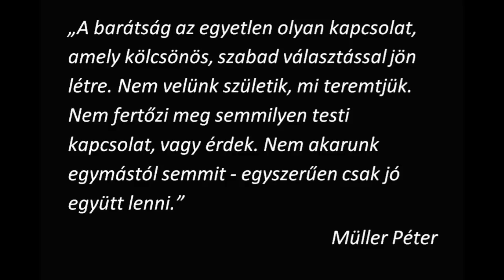Karácsonyi álom 2013 - Dunai Klikk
Márton Andi, Nagy Viki, Szebenyi Ági és Dunai Peti szeretne ezzel a számmal Boldog Karácsonyt Kívánni!
2013